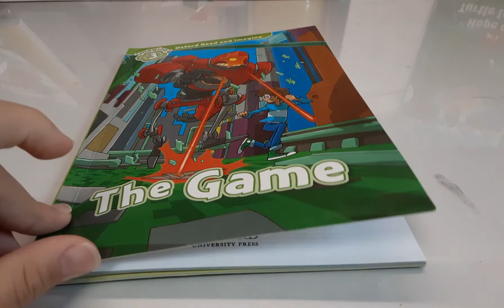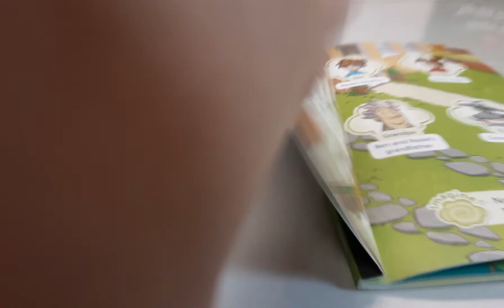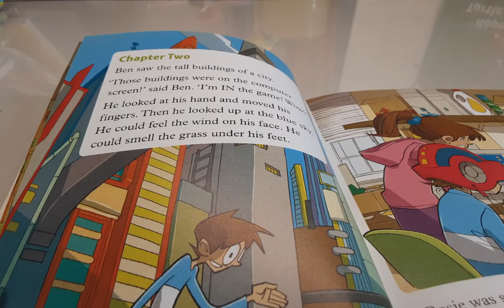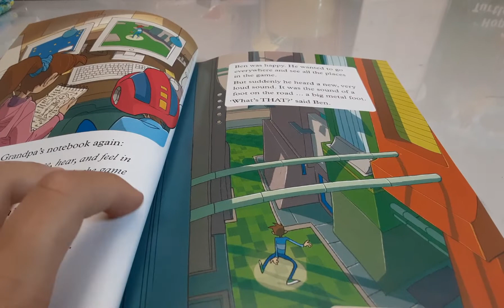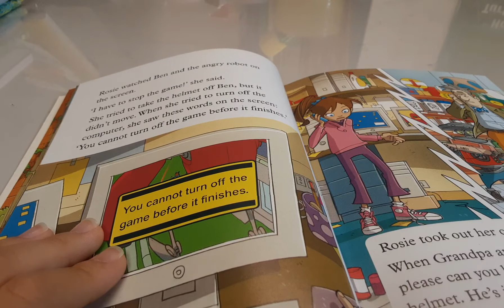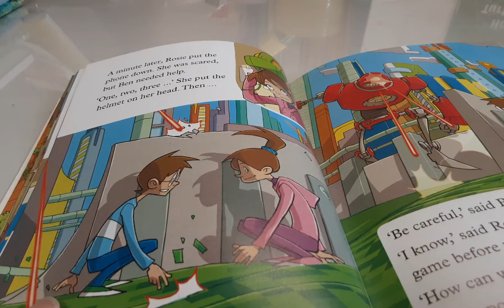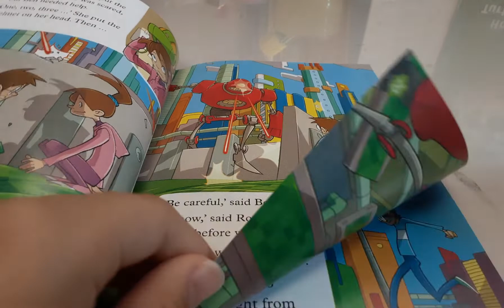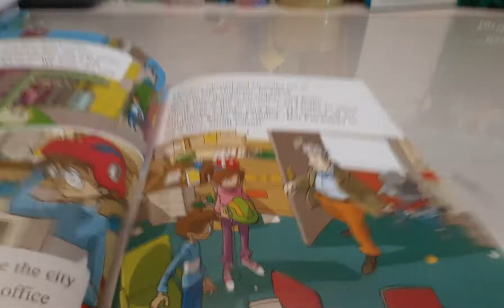[ORT]THE GAME READ ALOUD